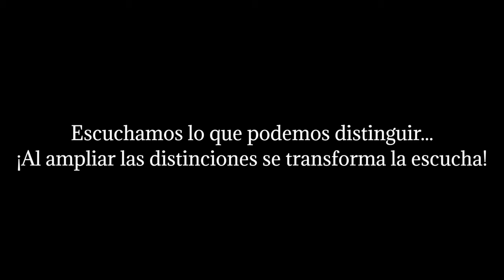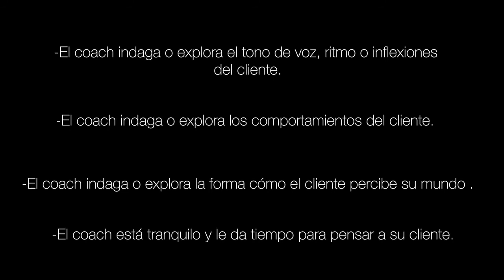Competencia de coaching: Escucha activa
En este video se presenta la competencia de coaching: esucha activa. El video es resultado de trabajo en equipo de coaches del taller Arte y Ciencia del coaching, facilitado por Elena Espinal, MCC y Damian Goldvarg, MCC.